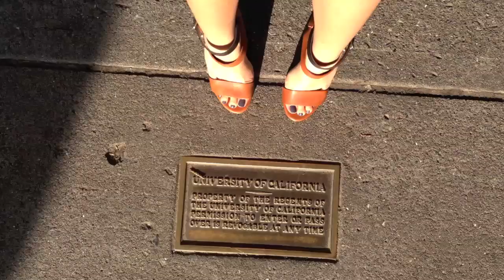VLOG #2: FAST Fashion Show + OOTD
Vlog #2 covering FAST Fashion Show at UC Berkeley.

1. ASAPTIRES by Harold & The Juggernauts
2. Anything by Harold & The Juggernauts